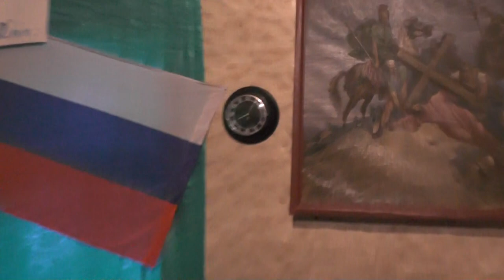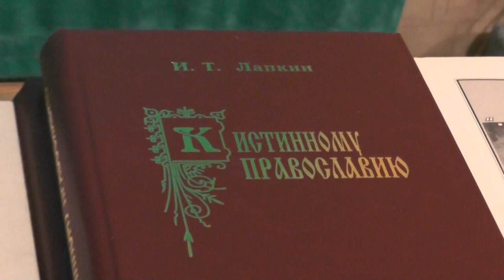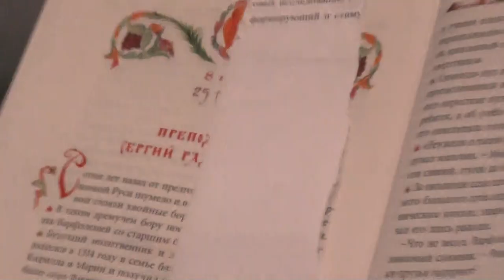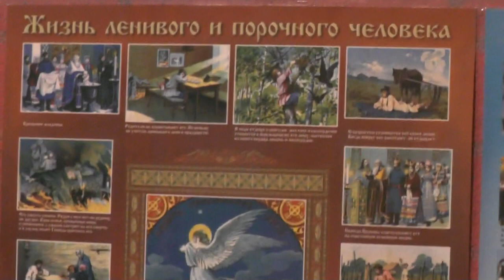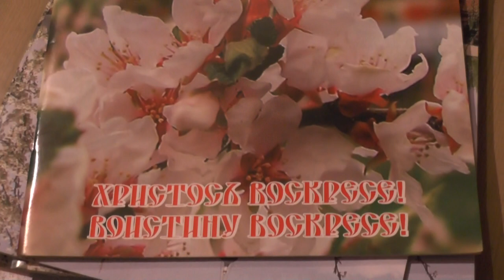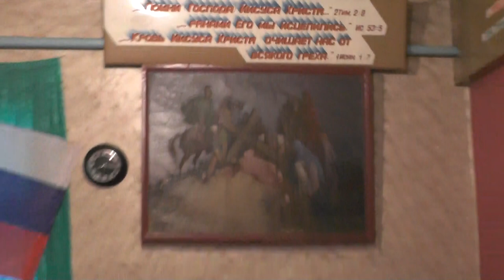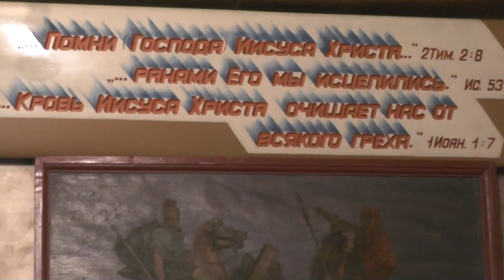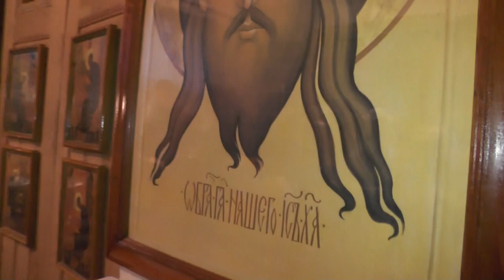Занятия с детьми 16 11 2014 Слово Божие живо